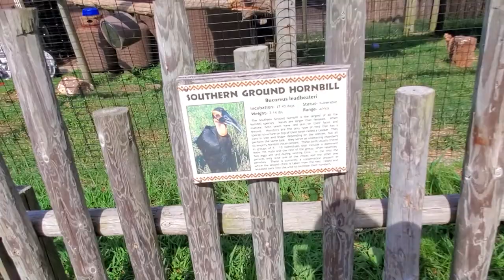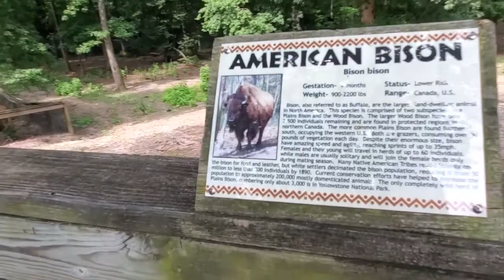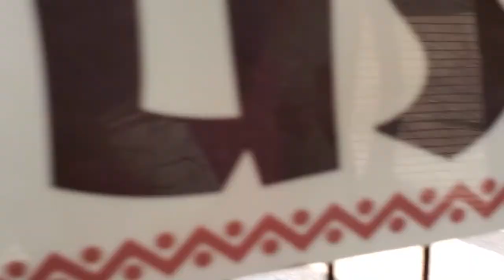Feeding Animals @ Zoo